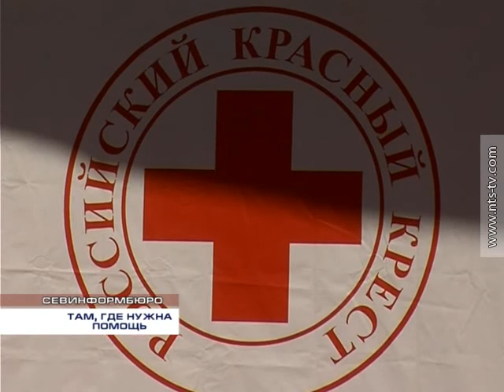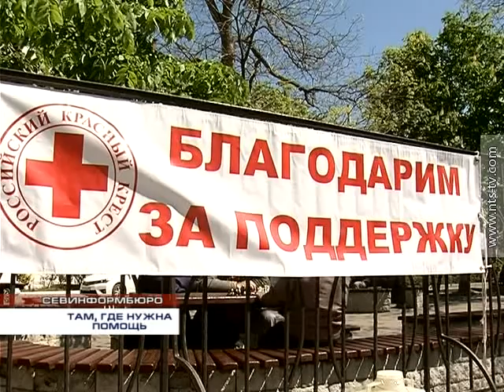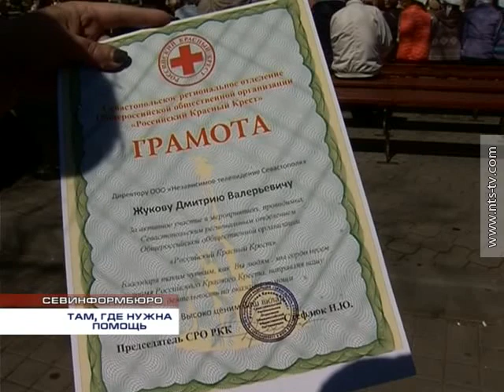04.05.2015 ТАМ, ГДЕ НУЖНА ПОМОЩЬ